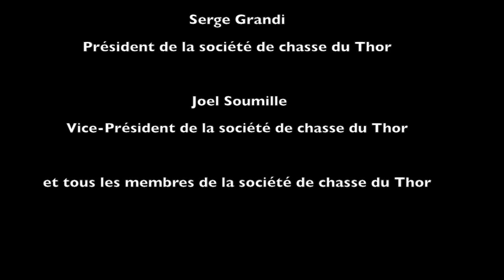journee glu 2014 le thor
5ème journée glu au Thor organisée par l'association de défense des chasses traditionnelles à la grive et la fédération départementale des chasseurs de Vaucluse